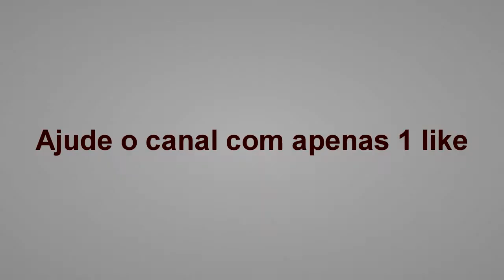Sara Lopez & Redadance [Dança - Kizomba Sensual]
Sara Martin Lopez começou em dança na idade de 5 anos, Ela estudou balé para 15 anos e foi certificado pelo The Royal Ballet de Londres obtendo a qualificação dos Honors. Durante este período, ele complementava sua formação com 9 Flamenco anos, 4 Cursos contemporâneos e diferentes de Jazz e Funk com professores reconhecidos nacionalmente.

♦ »»»»»» Contacto «««««« ♦